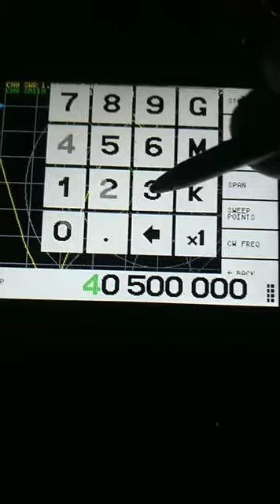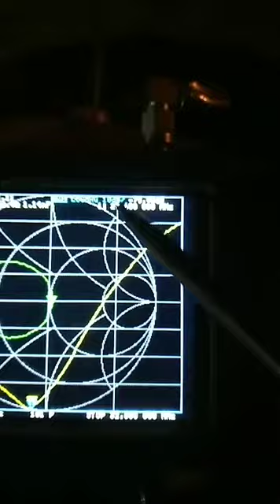NANO VNA VARRENDO O RANGE DE FREQ DA MASTER SABIA MUITO BOA